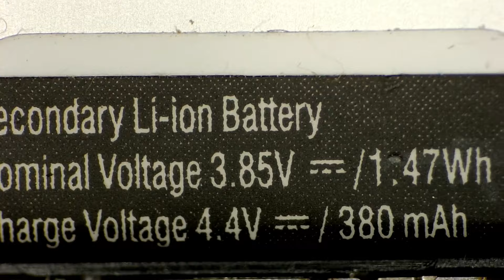Samsung Gear S3 | Reparación | Repara tú mismo | DIY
Reparo un reloj Samsung Gear S3. Soldadura de cable flex de la botonera y otras sorpresas

Es GRATUITO y ayudará al canal a seguir creciendo.